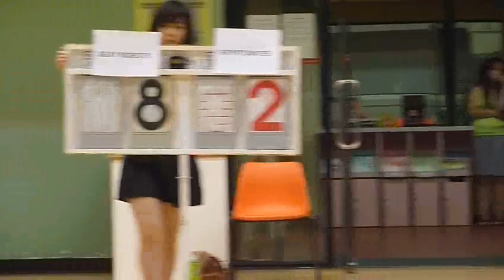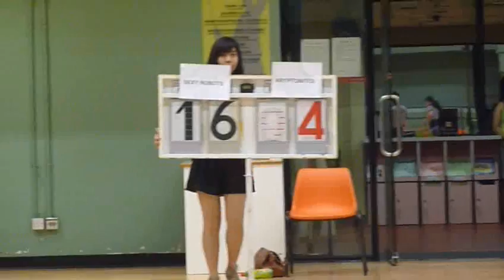RBLHK150412 SEXY ROBOTS vs KRYPTONITES chunk 1